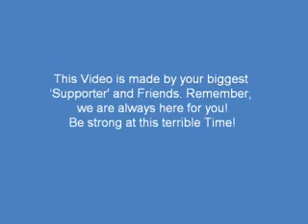4 ryan fisher! we love u alot bro!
this is for u ryan from me and everyone that knows and cares about u in this time of need we love u bro everything will be ok soon =)